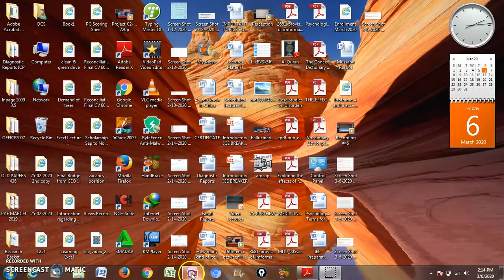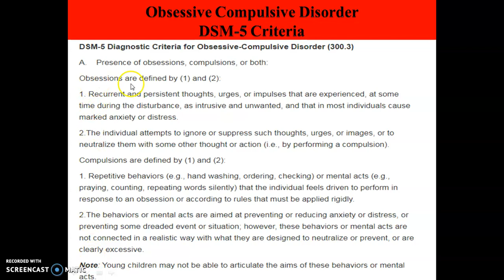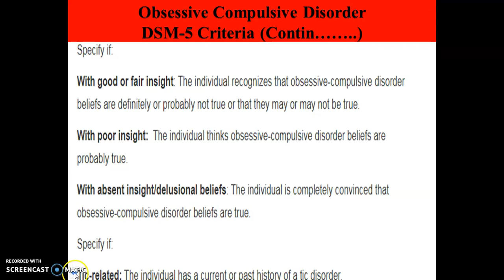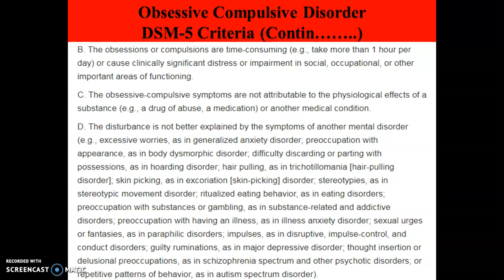Obsessive Compulsive Disorder DSM-5 Criteria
obsessive compulsive disorder is a severe mental disorder, characterized by repetitive thoughts and actions. For more detailed feel free to watch detailed information regarding ocd.